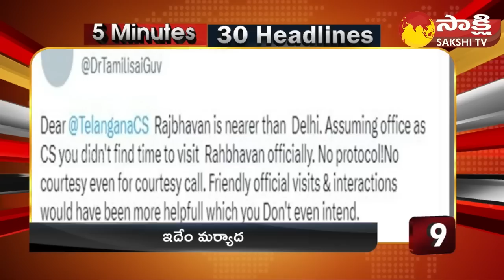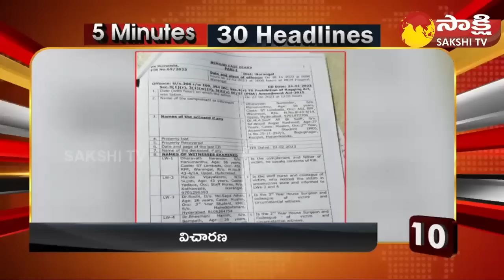TOP 30 Headlines | Sakshi Speed News | Top 30 Headlines @ 05:00 PM | 03-03-2023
TOP 30 Headlines | Sakshi Speed News | Top 30 Headlines @ 05:00 PM | 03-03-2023 | @SakshiTVWatch